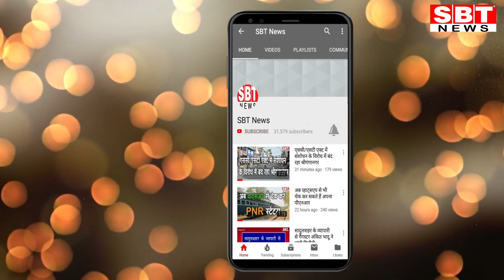21 मार्च 2020 : श्रीगंगानगर- हनुमानगढ़ जिले की टॉप-10+ न्यूज | SBT News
21 मार्च 2020 : श्रीगंगानगर- हनुमानगढ़ जिले की टॉप-10+ न्यूज